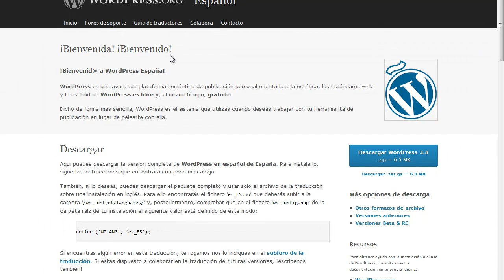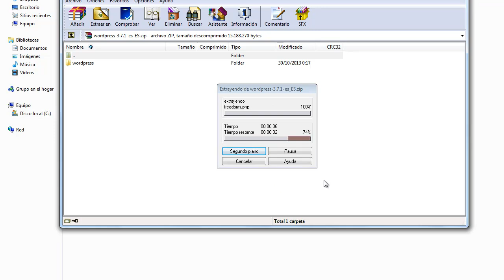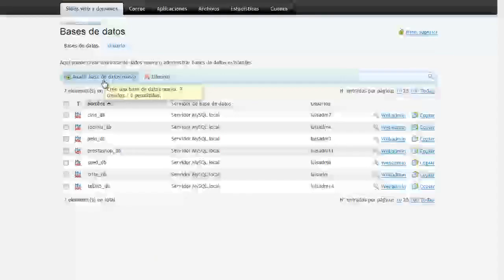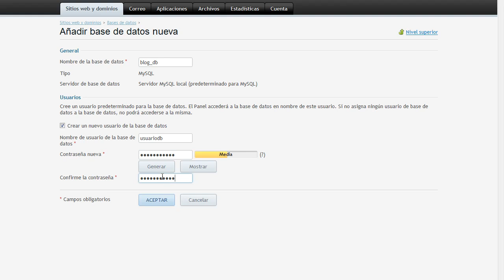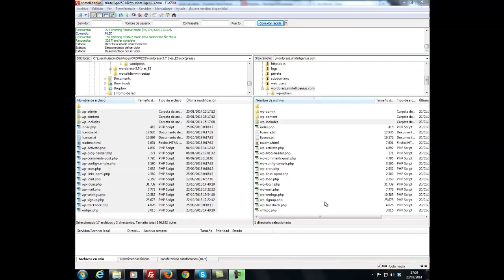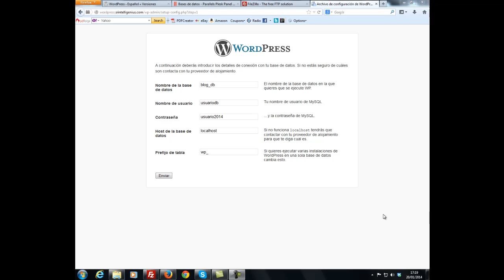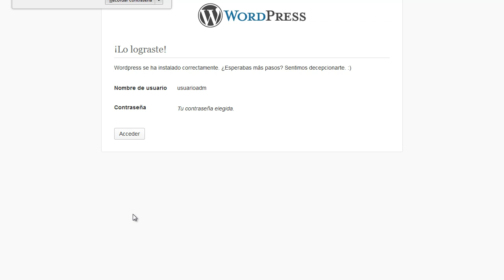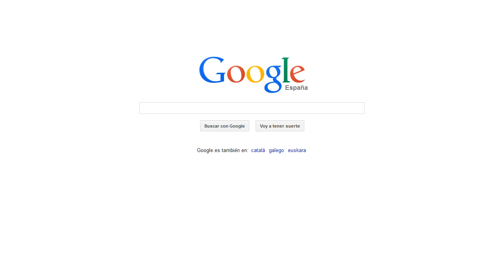Instalación de wordpress en un hosting profesional Curso de Wordpress para Bloggers Principiantes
Curso de Wordpress para Bloggers Principiantes. Lección 2: Instalación de Wordpress para Bloggers Principiantes. Con este vídeo tutorial puedes instalar wordpress de manera fácil y rápida. Si quieres saber más visita mi blog out these cool WordPress plugins! - CodeRevolution.